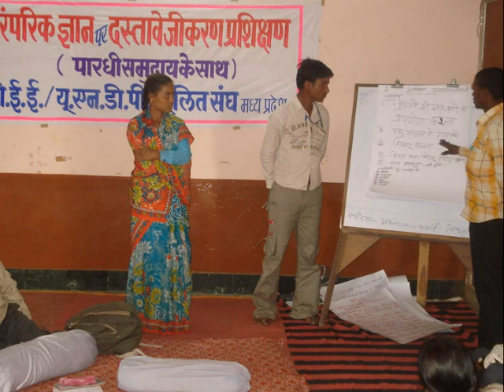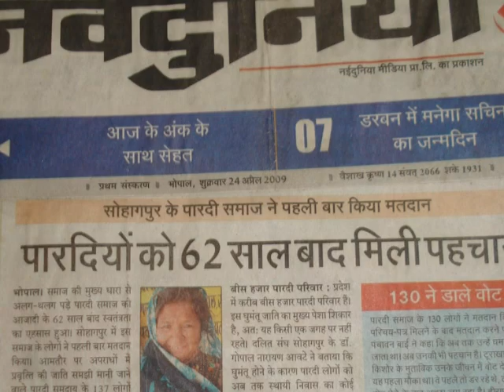Life Changing documentary of Pardhi Community in Madhya Pradesh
Dalit Sangh works with Pardhi Community- nomadic tribe. With support of CEE the project for providing them alternative livelihood was started which allowed them to live them a dignified life. This short film is the example of the same.